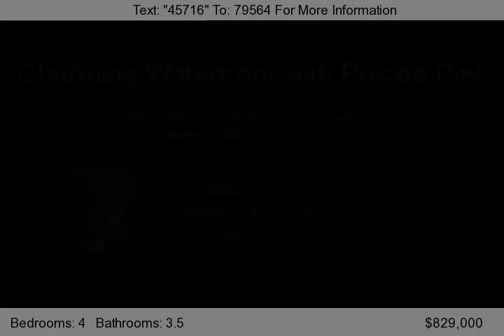8036 Westbay Road, Denver, NC 28037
Breathtaking views from this charming lake front home located on Lake Norman. Spacious open floor plan boasts a large Kitchen and elegant Dining Room, cozy fireplace in the Great Rm lower level Living Room. Large lower level features an open Living Room with access to the patio area, two bedrooms, and a full bathroom. First floor Master Suite offers access to the back deck and spa and a luxur...